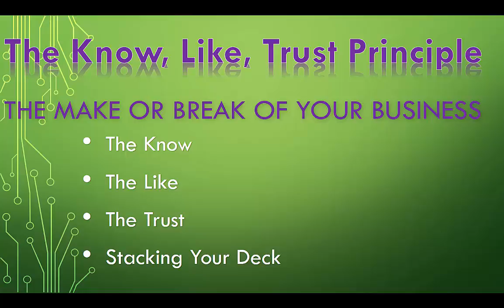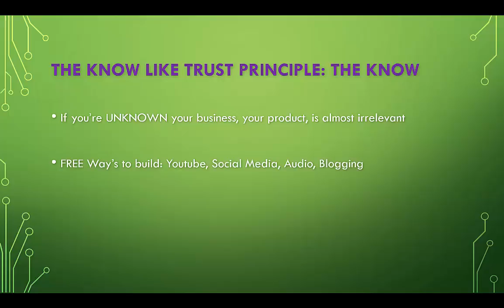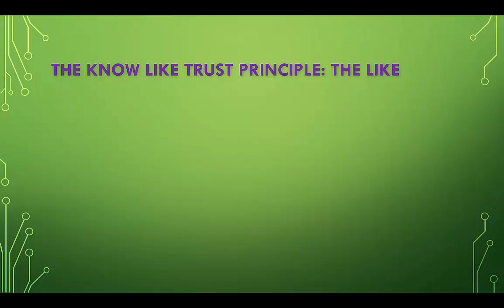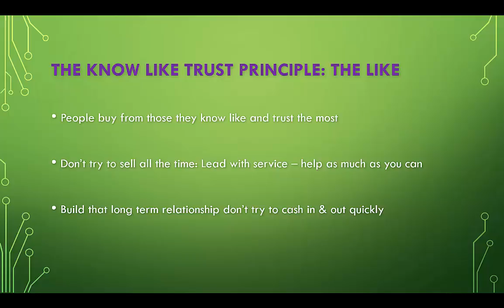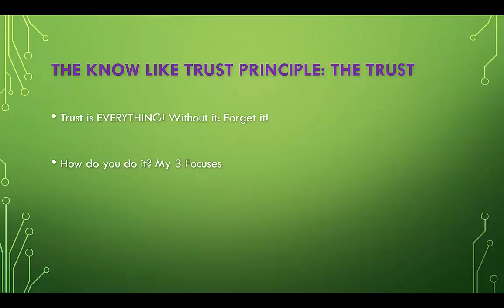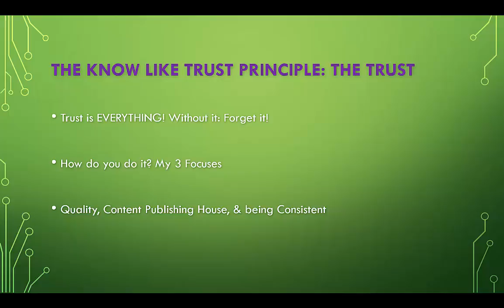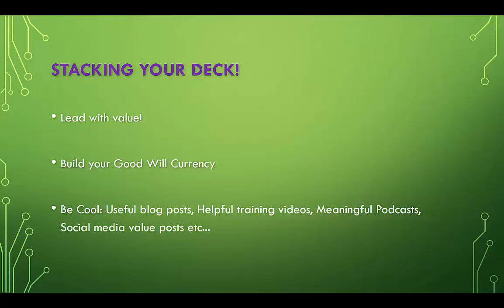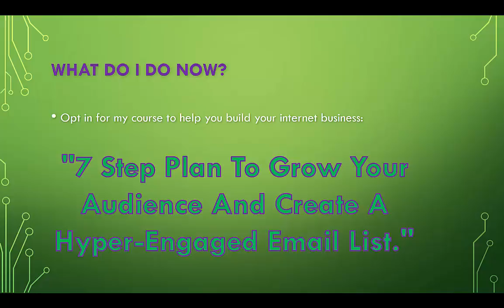The Know, Like, Trust Principle: people buy from those they know like and trust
The Know, Like, Trust Principle

In this video I break it down and go deep on The Know, Like, Trust Principle!

I want to go deep for you on The Know, Like, Trust Principle!
Breaking it down this is what’s covered in this video:

1. The know, like, trust principle: Breakdown
2. The know, like, trust principle: The Know
3. The know, like, trust principle: The Like
4. The know, like, trust principle: The Trust
5. The know, like, trust principle: What to do next!

people buy from those they know like and trust
know like trust quote
know like trust factor
people do business with people they trust
know like trust try buy
people buy from people quote
people buy from people they know like and trust
people do business with people they like
people buy from people they trust